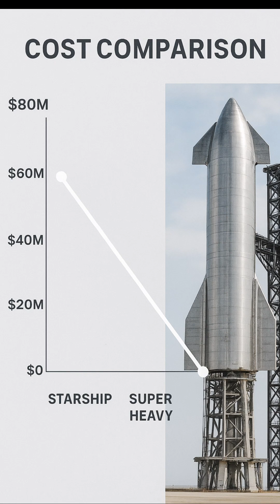NASA vs SpaceX: The Race Back to the Mars#NASA#spacex#Mars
The race to return humans to the Moon is officially on.
NASA’s Artemis Program plans to land the first woman and next man on the lunar surface — the start of a new era in exploration. But Elon Musk’s SpaceX isn’t watching from the sidelines. Their Starship rocket is built to go beyond the Moon, aiming for Mars and beyond.

This isn’t science fiction anymore — it’s happening now.
With billions at stake and humanity’s future on the line, one question remains:
Who will get us there first?